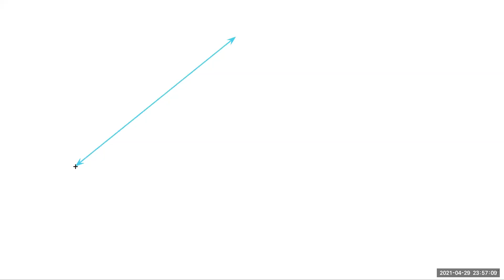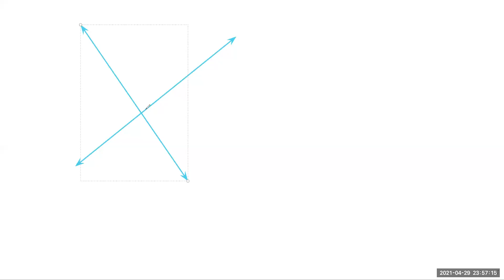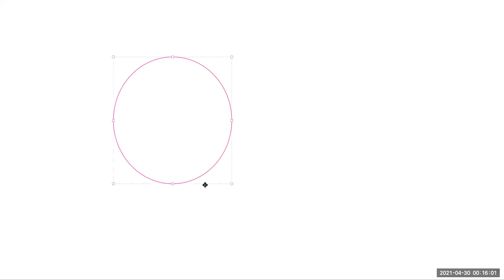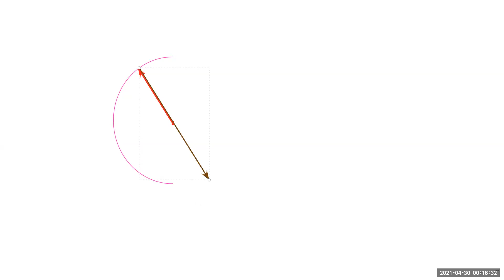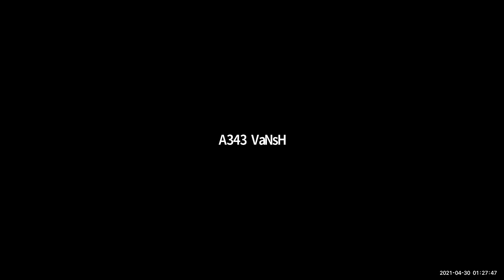PARA 30 APR